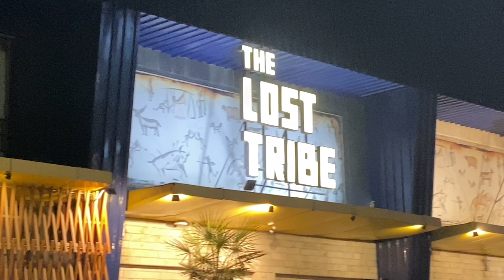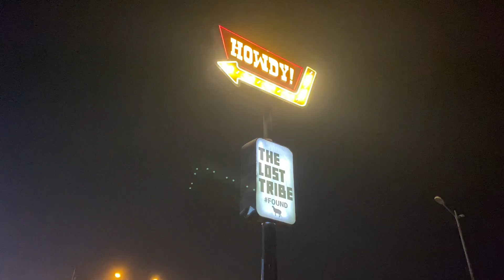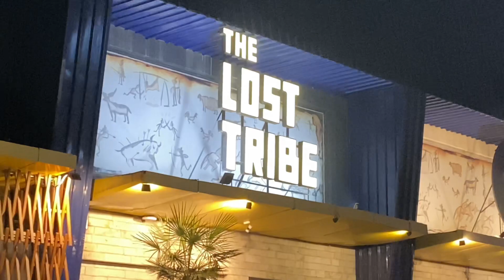The Lost Tribe, Lahore | Dost Ke Sath Dinner | Food Review? 🍽️👫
🍽️👫 Ek Shaandar Dinner Experience! 🍲🕯️

Iss vlog mein, main apne doston ke sath The Lost Tribe Restaurant mein dinner ka anand uthata hoon. Hum ek behtareen restaurant experience ko explore karte hain aur khana khane ka maza lete hain. Dekhiye hum kaise apne dost ke saath yeh shaanidar shaam guzarte hain!

🍲 Restaurant Experience: The Lost Tribe Restaurant ke mazedar khane ko tajziya karke, hum ne apne dinner ka tajurba share kiya. Yeh ek lazeez khana khane ka safar hai, jo humare dosti ko aur bhi mazboot banata hai.

🕯️ Dinner with Buddies: Dosto ke saath shaam guzarne ka maza hi kuch aur hai. Humari yeh dinner gathering ek yaadgar aur shaanidar lamha ban gayi, jise hum hamesha yaad rakhenge.

Apne khud ke restaurant experiences aur dost ke saath kiye gaye khane ke moments ko comments mein share karein!